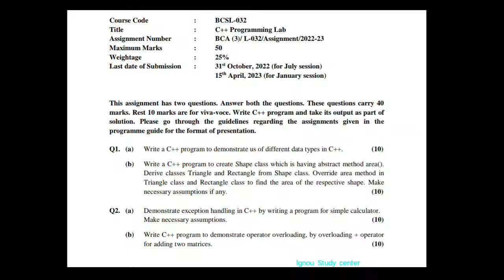BCSL 32 Solved assignments 2022-23 || C programming lab assignment solution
Q1. (a) Write a C++ program to demonstrate us of different data types in C++.

(b) Write a C++ program to create Shape class which is having abstract method area().
Derive classes Triangle and Rectangle from Shape class. Override area method in
Triangle class and Rectangle class to find the area of the respective shape. Make
necessary assumptions if any.

Q2. (a) Demonstrate exception handling in C++ by writing a program for simple calculator.
Make necessary assumptions.

(b) Write C++ program to demonstrate operator overloading, by overloading + operator
for adding two matrices.

For more
Youtube.com/IgnouStudyCenter

Youtube.com/SidsAnalysis